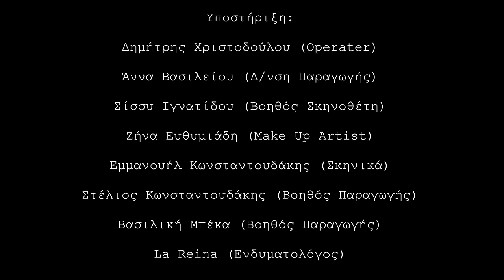Παύλος Παυλίδης & B-Movies - Έλα Κοντά Μου (Official Video)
Παύλος Παυλίδης & B-Movies - "Έλα Κοντά Μου"
Από το album "Μια Πυρκαγιά Σ' Ένα Σπιρτόκουτο".

Μουσική, στίχοι: Παύλος Παυλίδης

Σκηνοθεσία: Αντώνης Morgan Κωνσταντουδάκης
Ηθοποιός: Λίνα Φούντογλου
Συμμετοχή: Παύλος Παυλίδης

Υποστήριξη:
Δημήτρης Χριστοδούλου (Operater)
Άννα Βασιλείου (Διεύθυνση Παραγωγής)
Σίσσυ Ιγνατίδου (Βοηθός Σκηνοθέτη)
Ζήνα Ευθυμιάδη (Make-up Artist)
Εμμανουήλ Κωνσταντουδάκης (Σκηνικά)
Στέλιος Κωνσταντουδάκης (Βοηθός Παραγωγής)
Βασιλική Μπέκα (Βοηθός Παραγωγής)
La Reina (Ενδυματολόγος)

Στίχοι:
Πουλί του παραδείσου
πετάς μεσ’ τα όνειρά μου
έλα κοντά μου
έλα κοντά

Θυμίζεις καταιγίδα
διψάει η καρδιά μου
έλα κοντά μου
έλα κοντά

Φεύγει
κυλάει σαν ποτάμι
περνάει ο καιρός
μα ακόμη ανασαίνω
είσαι στο βάθος της νύχτας
αστέρι αναμμένο

Δε ξέρω που πηγαίνω
ποιο είναι το όνομά μου
έλα κοντά μου
έλα κοντά

Φεύγει
κυλάει σαν ποτάμι
περνάει ο καιρός
μα ακόμη ανασαίνω
αστέρι αναμμένο